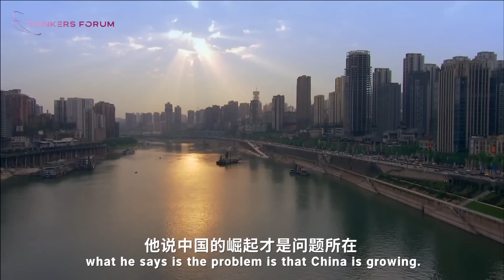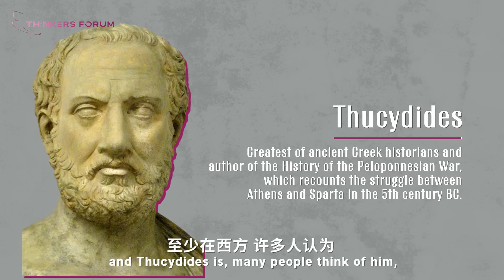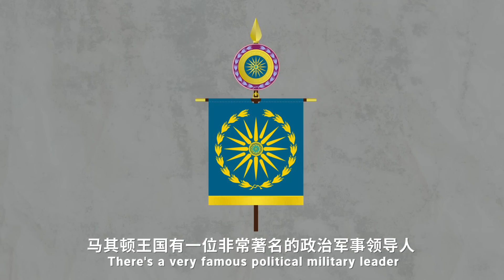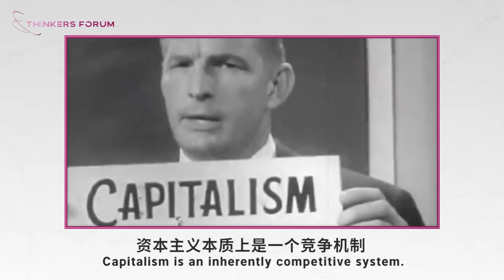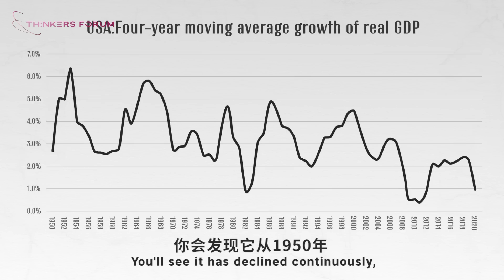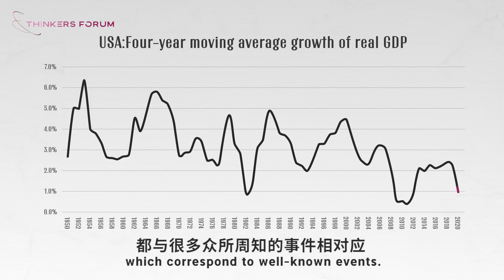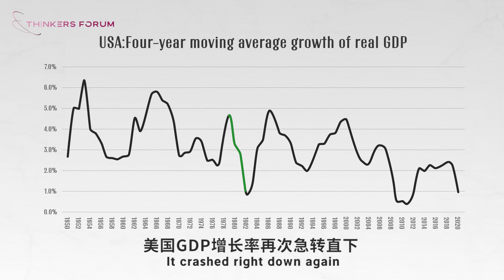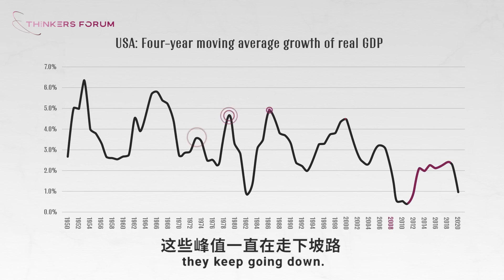Is war between China and US inevitable? | Thinkers Forum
It was taken seriously in the USA that war between China and America is inevitable. The US is blaming China for its own decline. Today, Alan Freeman, a former principal economist with the Greater London Authority and the co-director of the Geopolitical Economy Research Group joined us in discussing why the USA’s decline is not China’s fault.